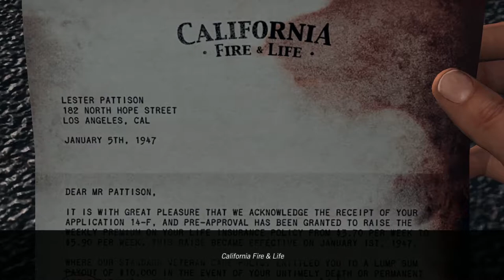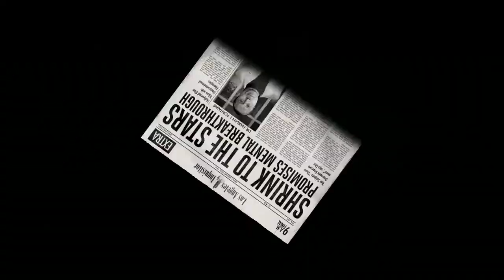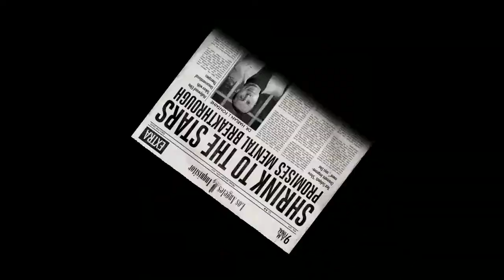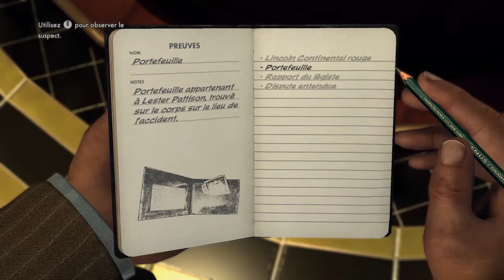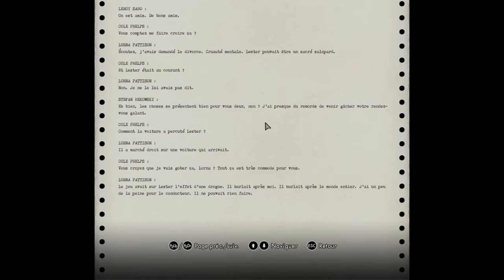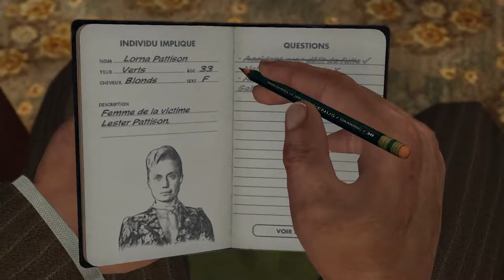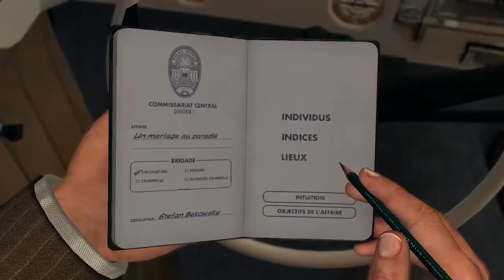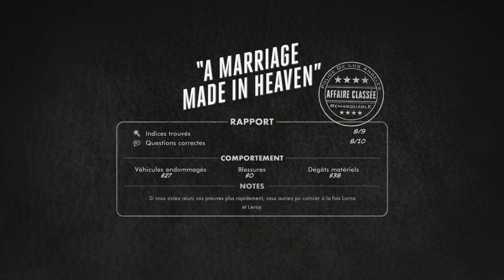Let's Play L.A Noire Complete Edition Fr HD : ep 5 Un mariage au paradis !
▼ DESCRIPTION ▼

Information :D